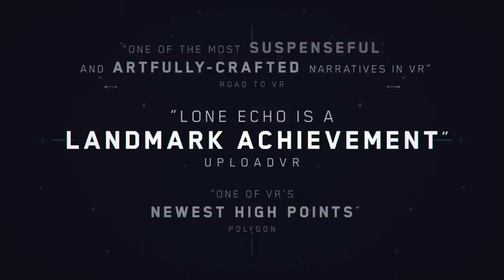Echo Combat | Official Teaser Trailer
Zero-G combat takes flight in "Echo Combat", the first-person shooter expansion to award-winning Echo Arena from developers Ready At Dawn, exclusively for Oculus Rift + Touch. Echo Combat launches in 2018.